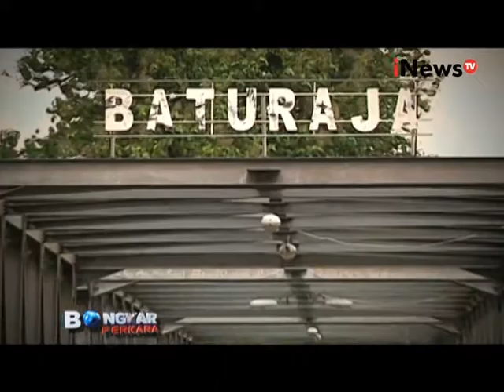Bongkar Perkara Eps 21: Di Balik Kemilau Batu Akik Segmen 03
Saksikan program magazine kami di:
Indonesia Border: Sabtu Pukul 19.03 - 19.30 WIB
Bongkar Perkara: Minggu Pukul 20.30 WIB - 21.00 WIB